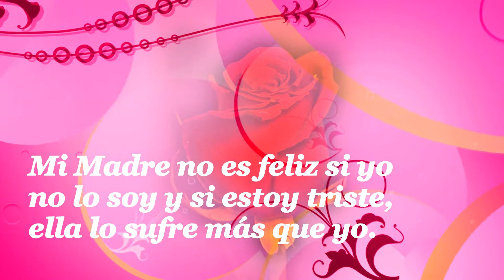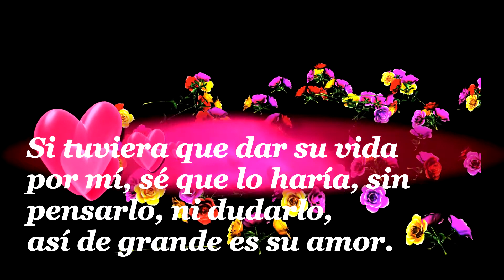Mama Te Dedico Este Bello Poema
Gracias por Visitar  mi canal te mando un fuerte abrazo